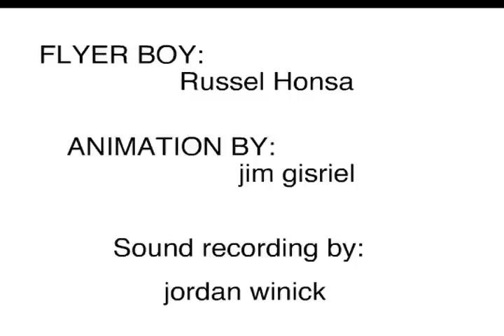Cletus the Fetus Ep. 4 Enter Melvin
this was the first apperance of the character Melvin played by Ian Jones-Quartey. I have no clue why he was introduced in a seperate episode then the rest of the cast but whateva. also cory baker as the cop is always funny. made in 2003.